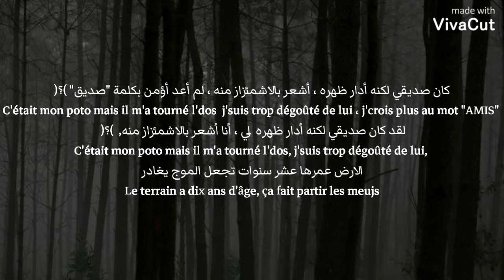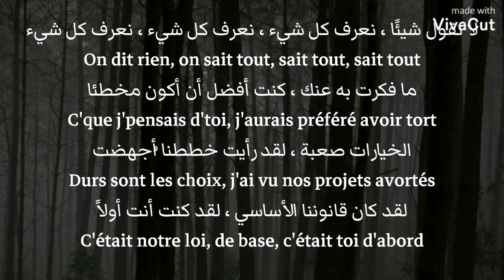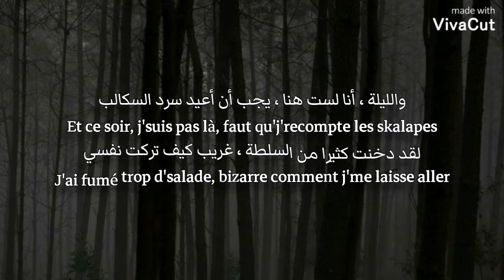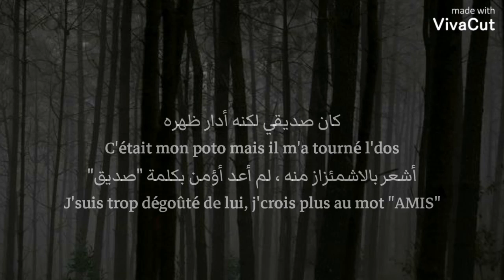Benab Mon Poto ☠️ ( lyrics + translation to arabic) مترجمة بالعربية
Benab Mon Poto
 كان صديقي لكنه أدار ظهره
C'était mon poto mais il m'a tourné l'dos

أشعر بالاشمئزاز منه ، لم أعد أؤمن بكلمة "صديق"
J'suis trop dégoûté de lui, j'crois plus au mot "ami"

لقد كان صديقي لكنه أدار ظهره لي ، أنا أشعر بالاشمئزاز منه
C'était mon poto mais il m'a tourné l'dos, j'suis trop dégoûté de lui